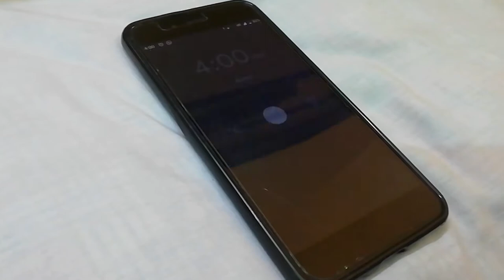How to prepare for EXAMS?? || JAIN SAHAB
Exams are here guys,but don't worry i will help you or at least i will try..